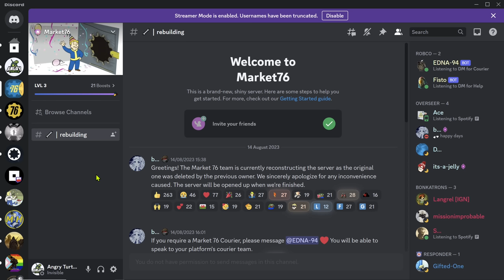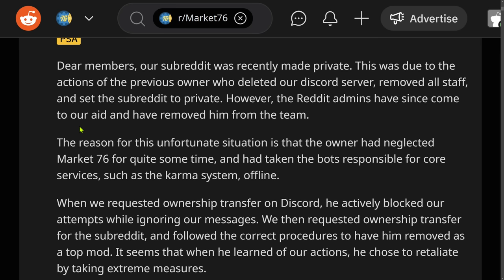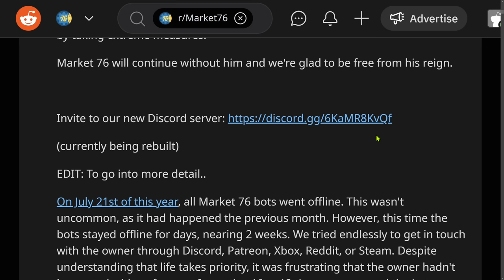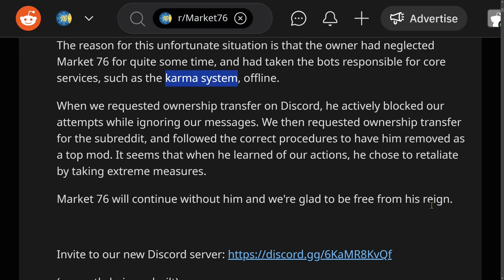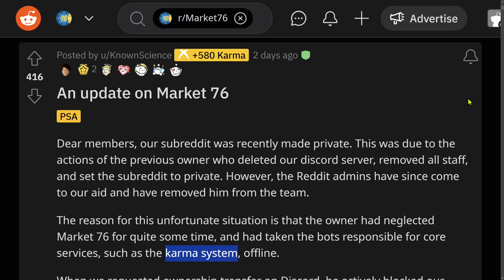Market 76 Imploded Suddenly, Can it Get Reborn like Phoenix? - Fallout 76